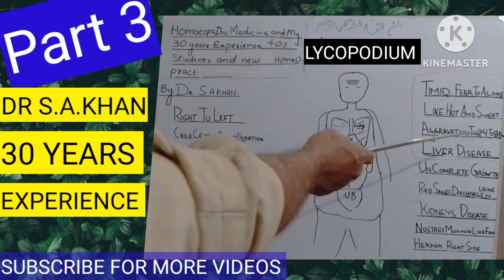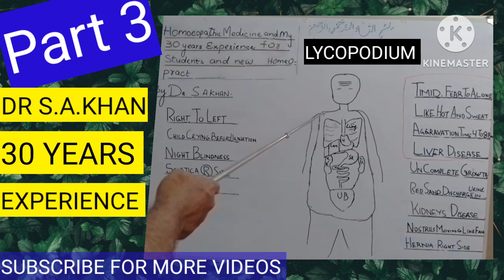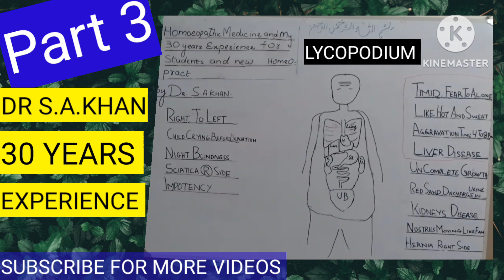Explained Lycopodium l part 3 l Dr Sher Ali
explained Lycopodium with his 30 Years experience for new HOMEO students